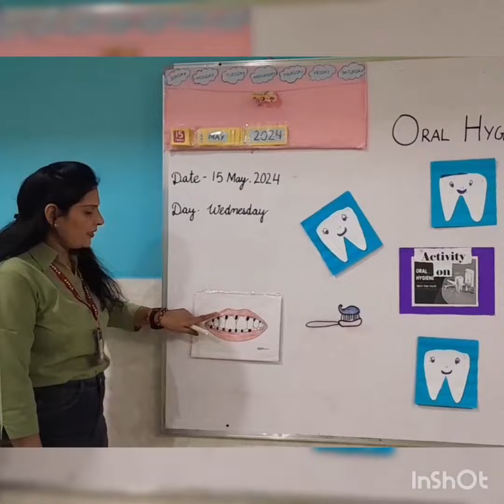Let's learn about oral hygiene